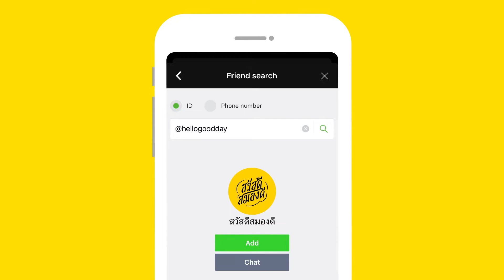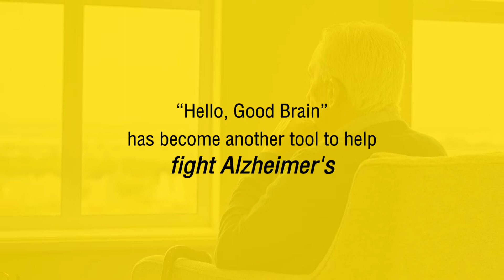Adman 2020 : HELLO GOOD DAY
CODE : DE09/001
DESIGN
SUB-CATEGORY : SOCIAL RELATED DESIGN
AWARD : BRONZE
TITLE   : HELLO GOOD DAY
BRAND   : THE ALZHEIMER FOUNDATION OF THAILAND
ADVERTISER  : THE ALZHEIMER FOUNDATION OF THAILAND
ADVERTISING AGENCY : DENTSU ONE (BANGKOK)

CODE : DI16/001
DIGITAL & SOCIAL
SUB-CATEGORY : MOBILE FIRST CREATIVITY
AWARD : BRONZE

CODE : DM11/001
DIRECT
SUB-CATEGORY : USE OF SOCIAL PLATFORM
AWARD : BRONZE

CODE : EA12/002
EXPERIENCE & ACTIVATION
SUB-CATEGORY : SOCIAL EXPERIENCE
AWARD : BRONZE

CODE : M12/002
MEDIA
SUB-CATEGORY : USE OF SOCIAL
AWARD : BRONZE